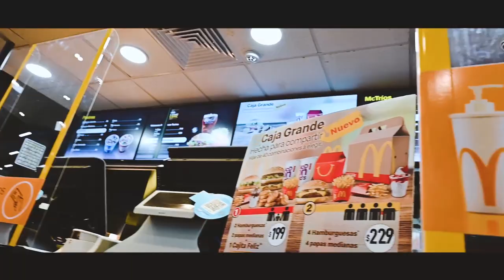🔥Me retan a entrar a la plaza sin cubrebocas 😷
Amigos, esta ocasión fuimos a una plaza para ver la medidas de prevencion que estaban tomando en cuenta debido al COVID-19 y el resultado fue bueno. Por lo que vi, había muchas reglas pero nada fuera de lo normal, me senti comodo y seguro visitando y comprando en esta Plaza.

Como dato extra: debía conseguir un cable para el trabajo y la plaza que visite tenía la tienda que buscaba. Sigamos al margen con las medidas de precaución, lavemos nuestras manos y no bajemos la guardia.

Seamos amigos!